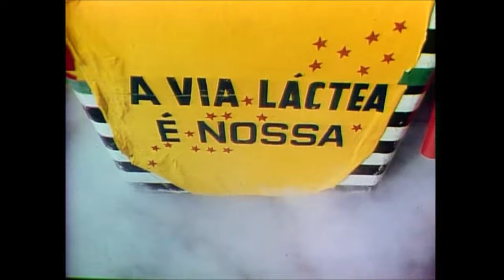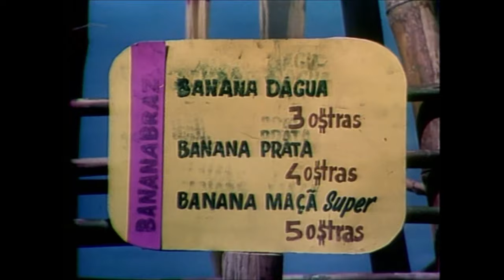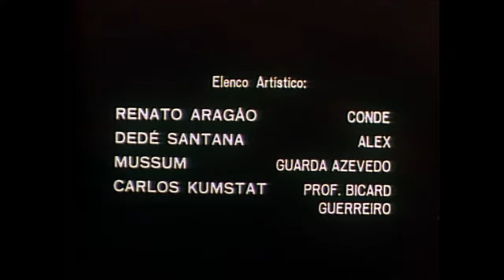Os Trapalhões no Planalto dos Macacos - Filme completo em HD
Filme Os Trapalhões no Planalto dos Macacos completo em HD. Com Didi, Dedé e Mussum.